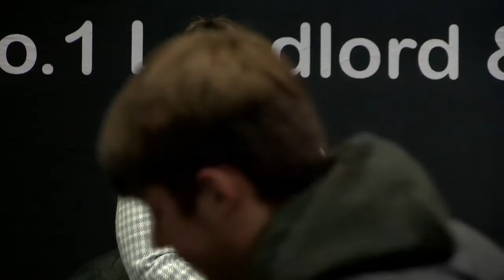Women in Property & Finance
Panel debate featuring the best of the property and finance industry discussing what it's like operating in this market and being female. What changes they've seen over the years, what they'd like to see happen in the future, and offering advice to anyone just starting out in these industries.

Chaired by Elizabeth Warburton and featuring Charlotte Rutter (Roma Finance), Linda McGillivary (Platinum Franchise Partner), Marie Parris (George Ellis Property Services) & Carly Jermyn (Woodstock Legal Services).